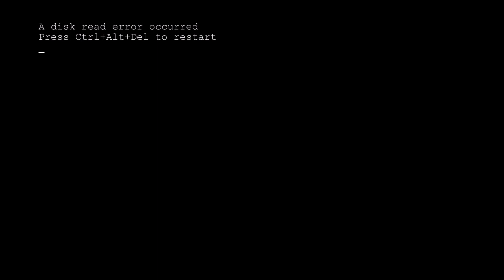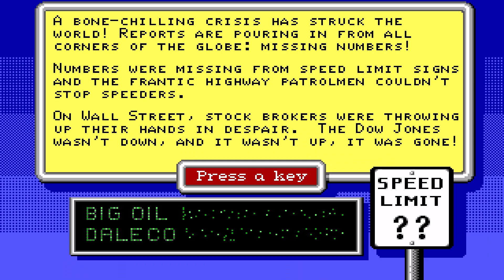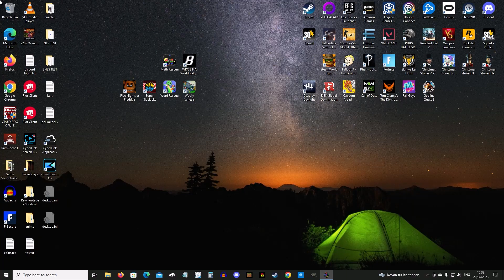Summer Math [Math Rescue]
Gotta make sure that your brain doesn't rot so it has to be challenged by an old dos game. Battling against aliens with math has never been this much fun?